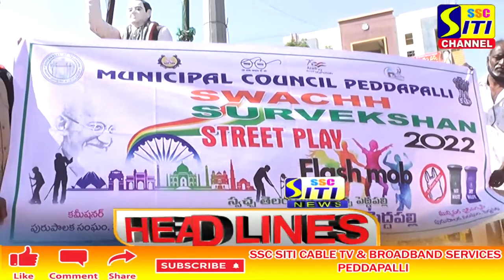SITI CHANNEL HEADLINES PEDDAPALLI 21-01-2022